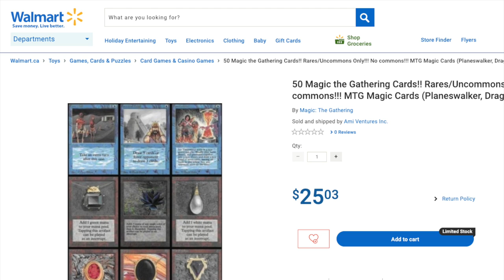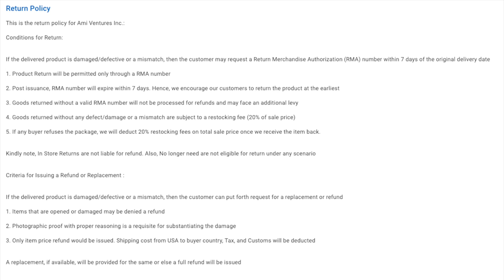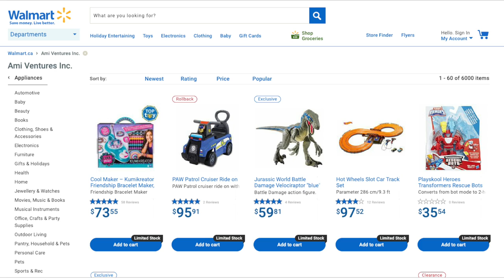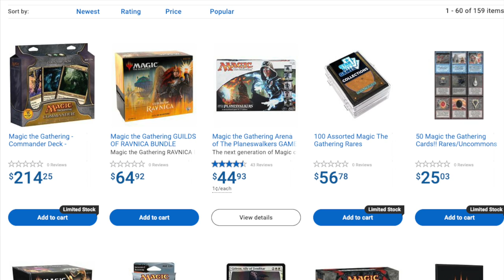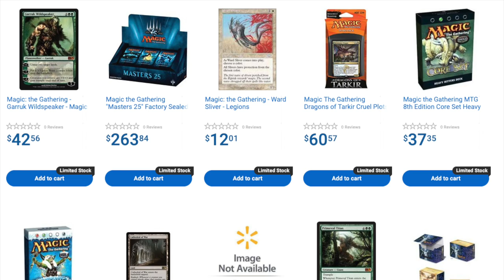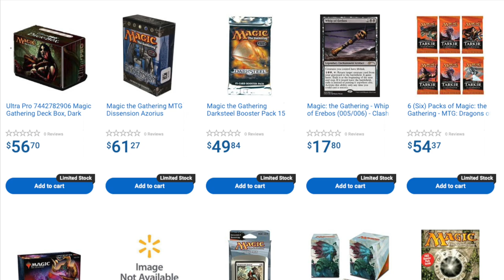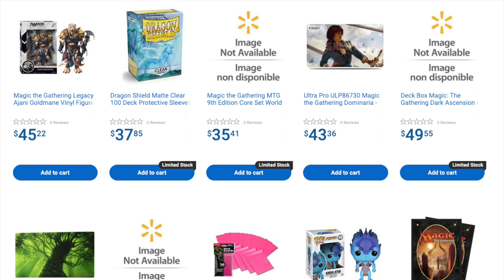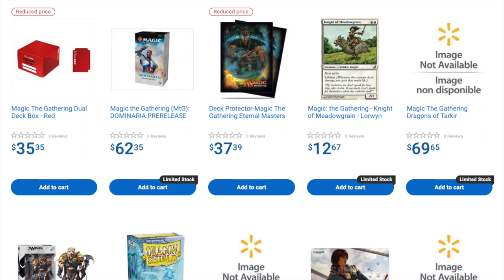Walmart Magic the Gathering Scam Got Me Good